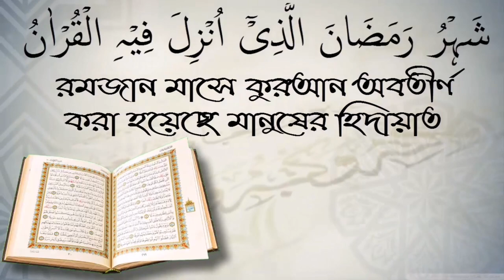শয়তান কি মানুষের রূপ ধারণ করতে পারে? শাইখ কাজী জাহিদ মাদানী।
শয়তান কি মানুষের রূপ ধারণ করতে পারে? শাইখ কাজী জাহিদ মাদানী। স্বাগতম আপনাকে AL FURQAN media.